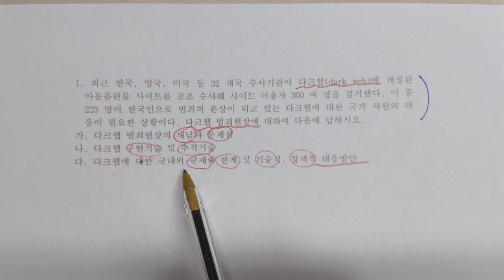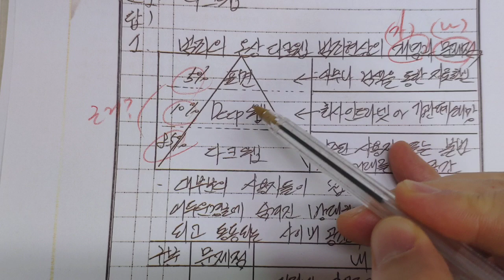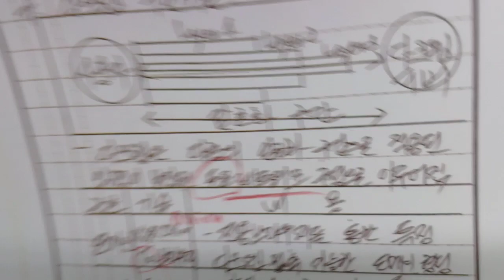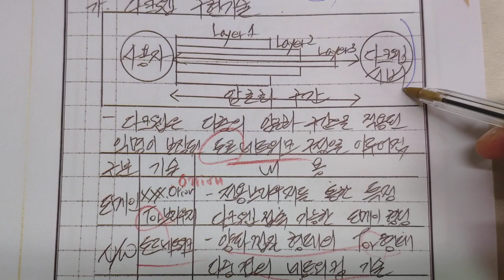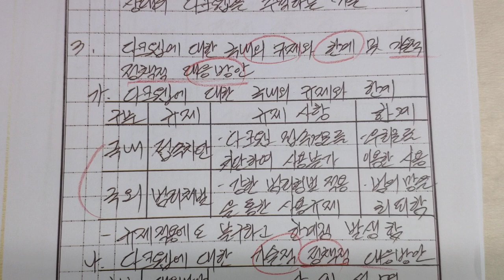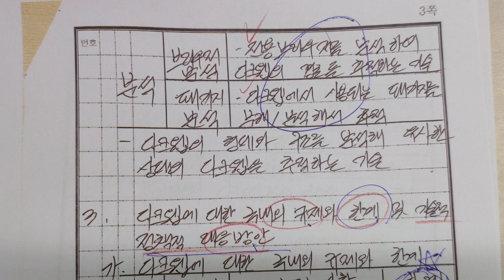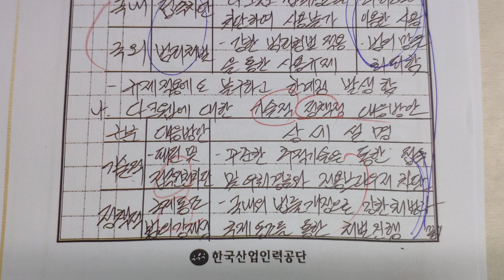꿀멘, 다크웹, 기술사 멘토링, 답안지 멘토링